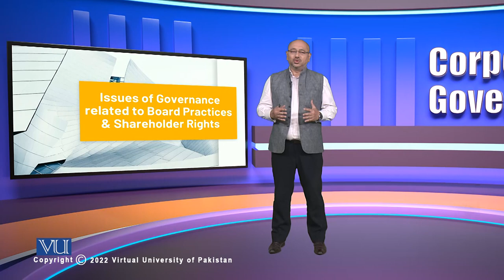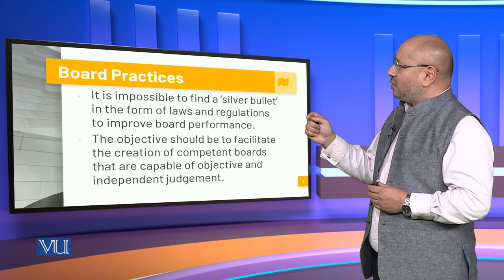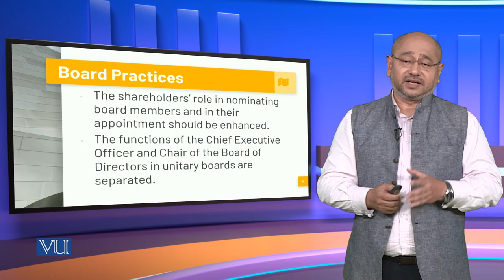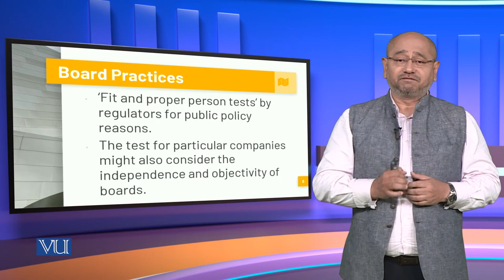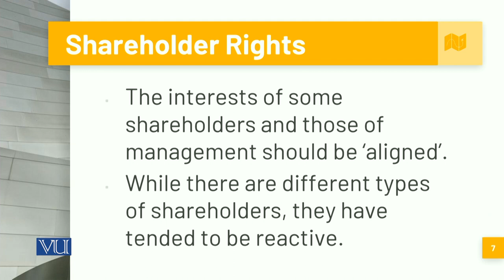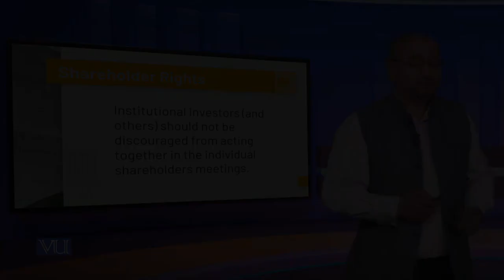Issues of Governance: Board Practices & Shareholder Rights | Corporate Governance | MGT717_Topic198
Topic198: Issues of Governance related to Board Practices & Shareholder Rights,